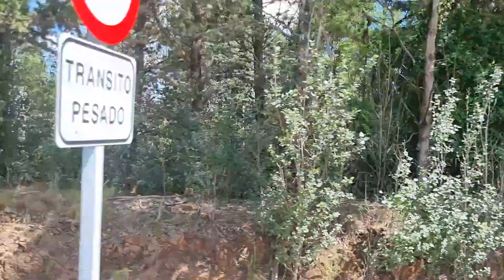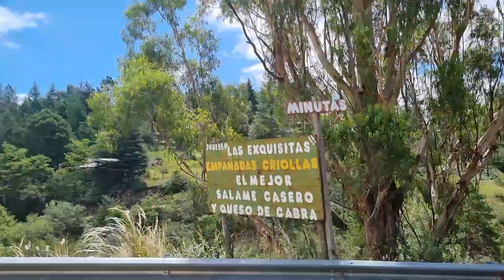Espectaculares Imágenes de Viaje por Naturaleza